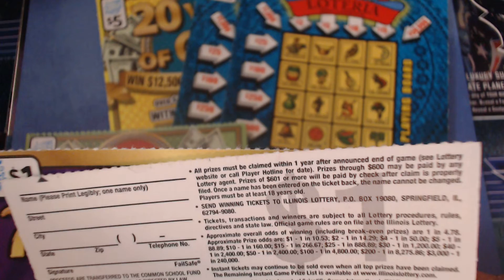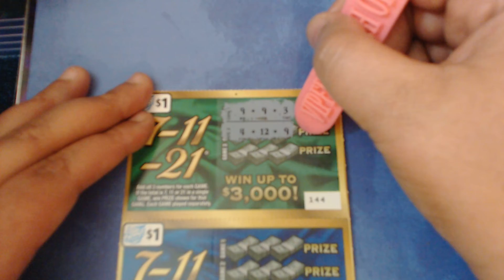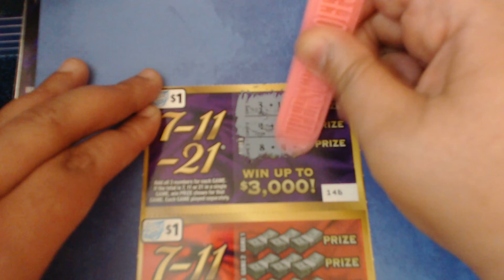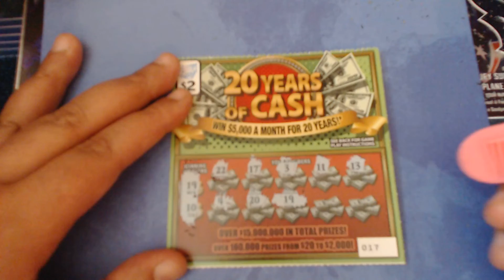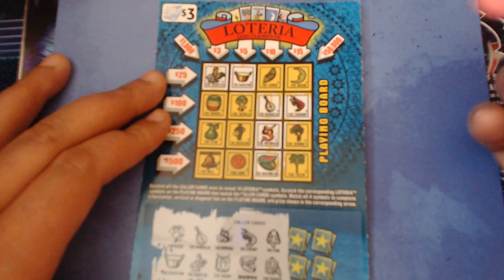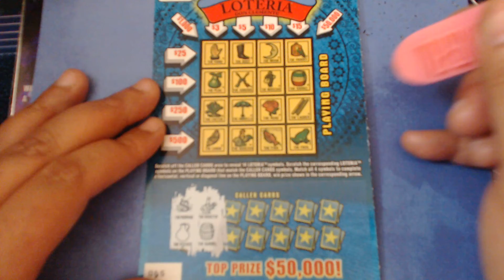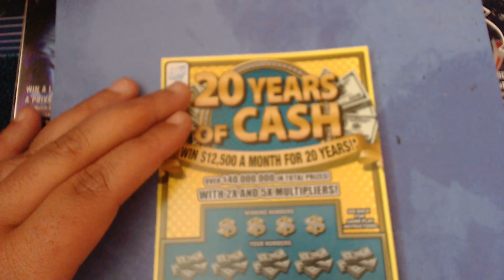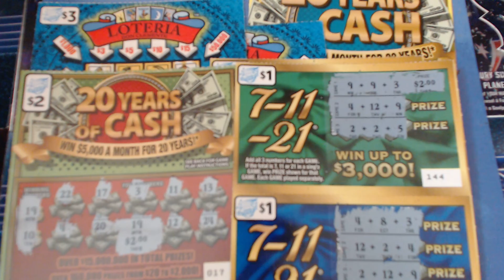FUNMAIL FROM MS.MONEY!!!